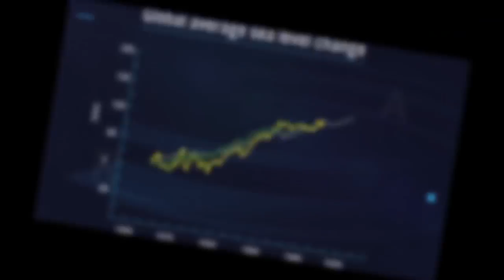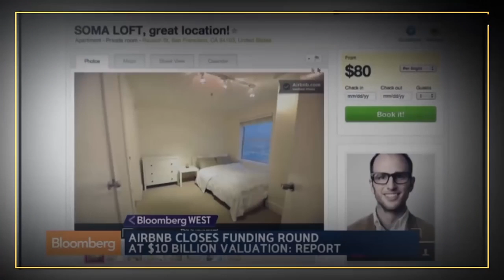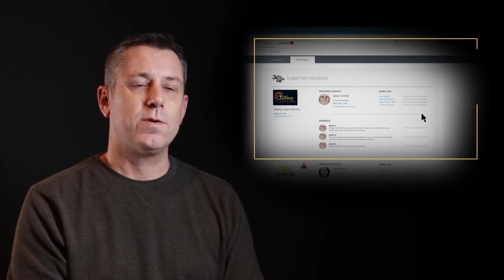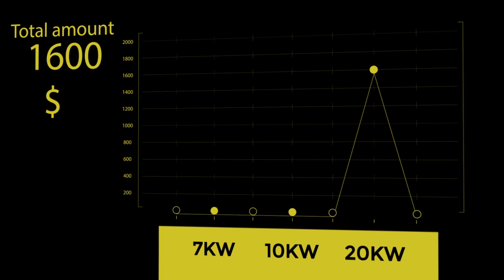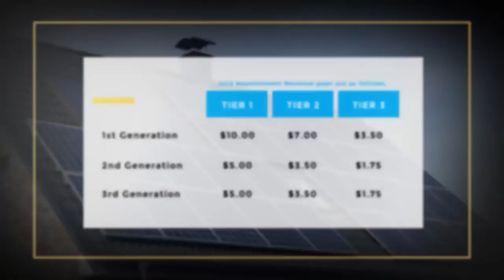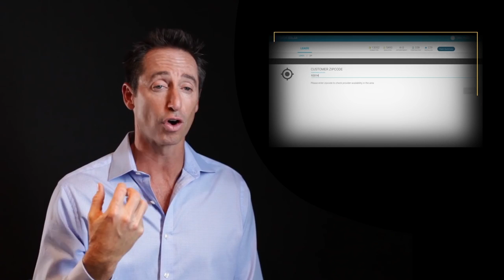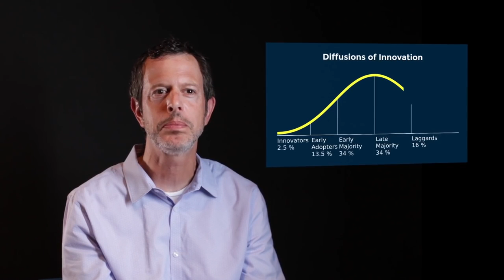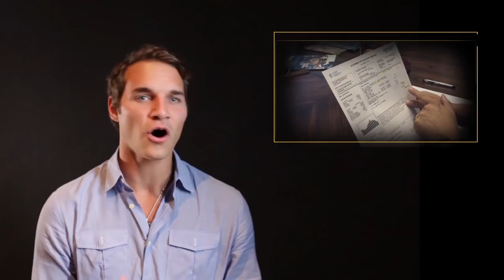Educate, Disrupt & Decentralize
We stand at unprecedented times in human history. Industry around the world is being disrupted & decentralized by the sharing economy. Powur is bringing this disruptive force to ENERGY. You can Educate / Disrupt / Decentralize